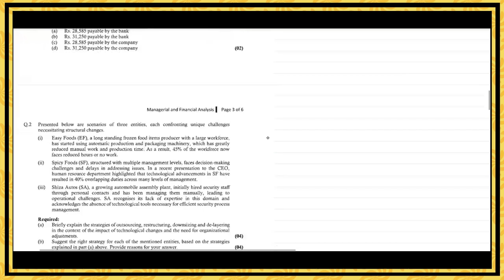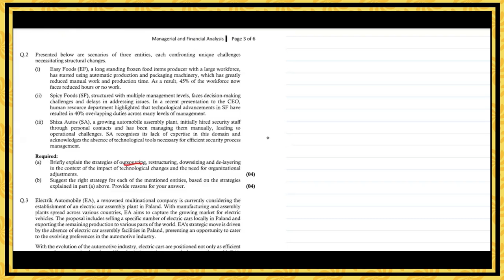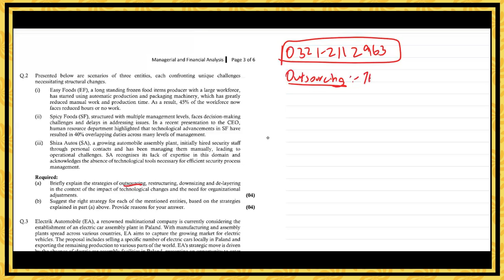Spring 2024 CAF 6 MFA Q2 Outsourcing, Downsizing, Delayering Drafting by Sir Saud Tariq ST Academy